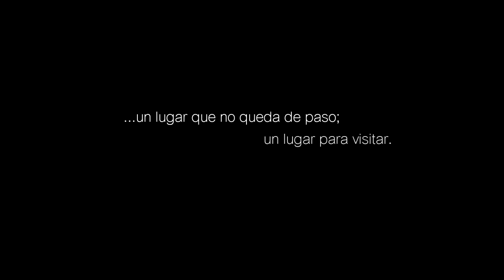Backstage y Clip San Gregorio de Polanco - DEDALO Films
Pequeño back de imágenes en la realización de vuelos y registros en San Gregorio de Polanco - La Península Dorada